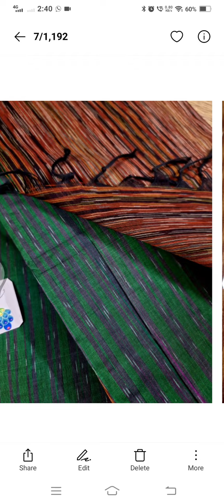Pure Kanchi Cotton *100count* ikkat design sarees👑ContrastPallu with Tussels👑 *1499+S only*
*Neat , Stylish and Perfect Corporate wear Sarees*

👑Pure Kanchi Cotton *100count* ikkat design sarees
👑Contrast pallu
👑 Only Saree
👑 Pallu with Tussels